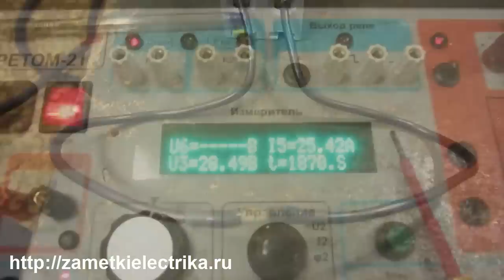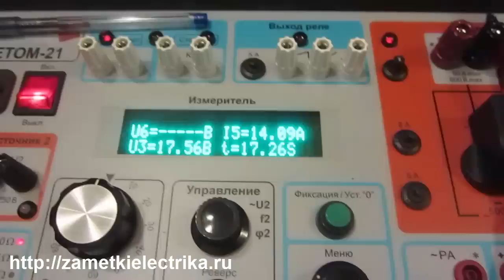Термоусадочные трубки с припоем. Испытания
Попались мне как-то на глаза термоусадочные трубки с припоем. Ранее не встречал ничего подобного, поэтому решил приобрести и своими руками испытать это чудо.